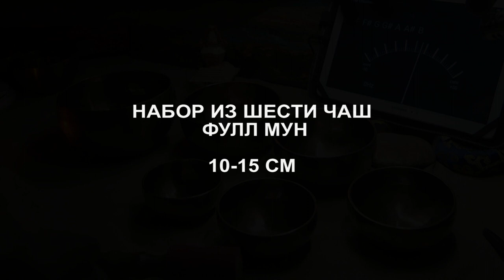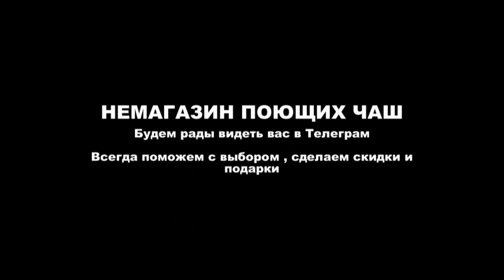10 - 11 CM FULL MOON плюс сет 6 чаш 10 15 см fm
10 - 11 CM   FULL MOON плюс сет 6 чаш 10 15 см fm